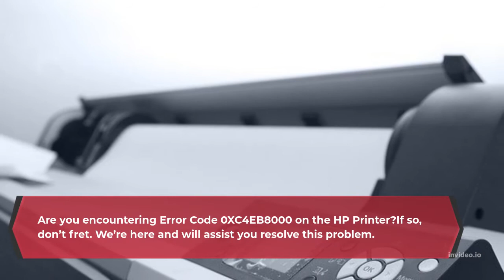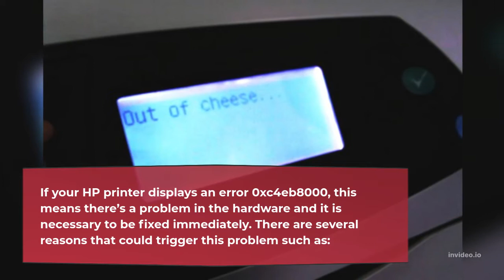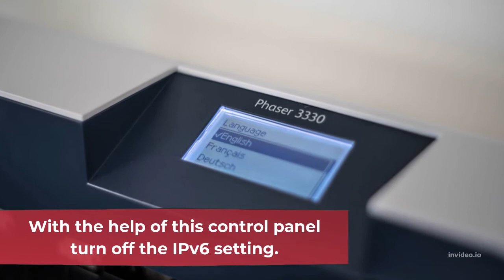How To Fix HP Printer Error 0XC4EB8000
Repair HP printer error 0XC4EB8000 – Are you encountering Error Code 0XC4EB8000 on the HP Printer? If so, don’t fret. We’re here and will assist you resolve this problem. Our company HP Printer Support Helpline is available to solve all your tech-related issues, glitches or issues. HP printers are well-known and reliable printers in the market. They are known for their characteristics and features like smooth and effective printing, printing at a low cost, and more. Because of their heavy use it is not uncommon encounter issues with printers. In this article we will give you numerous ways that you can resolve HP Printer Error Code 0xc4eb8000. It is crucial to remove the root cause of this error to prevent it from happening repeatedly.